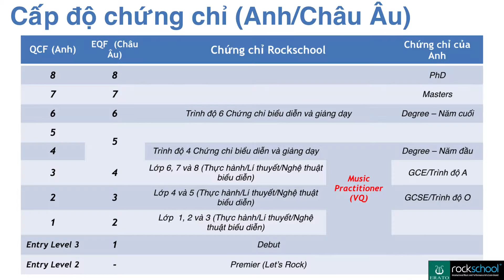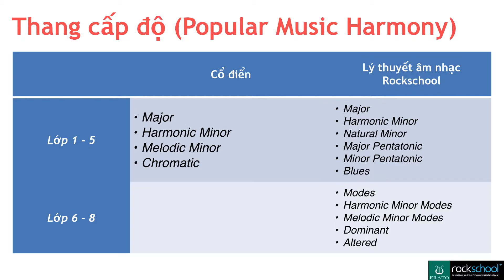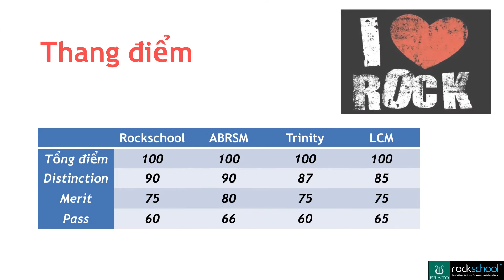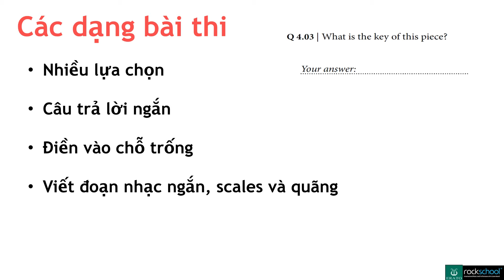Rockschool Theory Exam Information